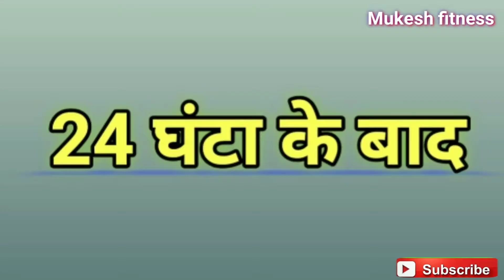Ghar Pe dumbbell kaise banaye || COOL DESI GYM MKESH FITNESS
hello friends aaj ke es video me hum shikenge ghar dumbbell kaise banaye concrete cement se bilkul gym jaise dumbbell

आवश्यक सामग्री
                           1.  सीमेंट
                            2. रेता
                            3. बजडी
                            4. कील
                             5. सॉचा
                             6. नल फिटिंग पाईप

दोस्तों हमारी विडिवो कैसी लगी कमेंट में हमे जरूर बताये |